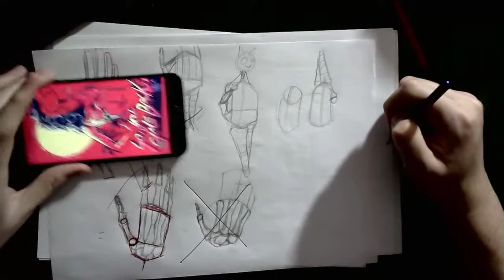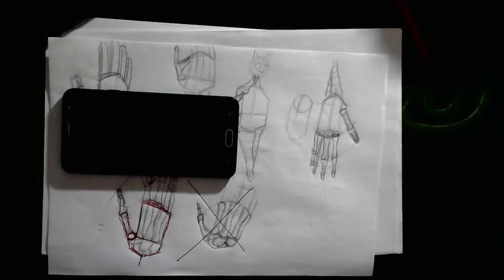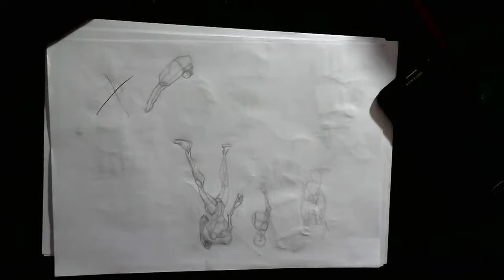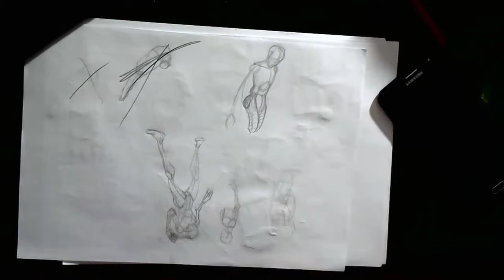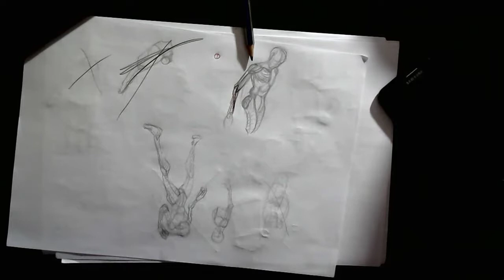[690 de 1000 dibujos]